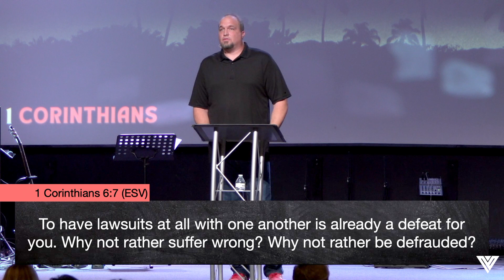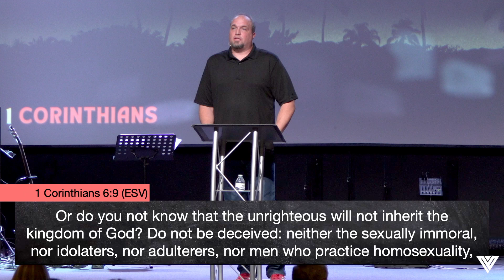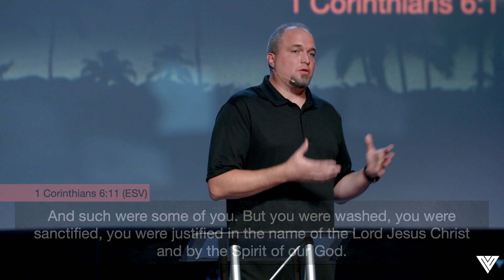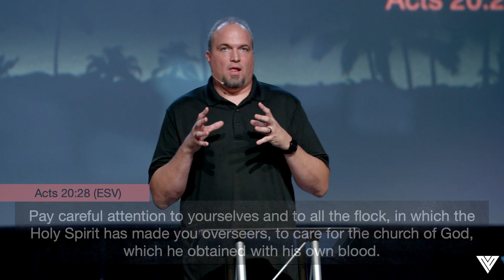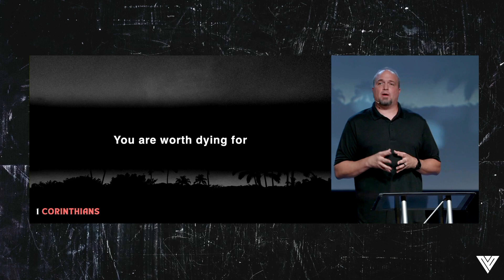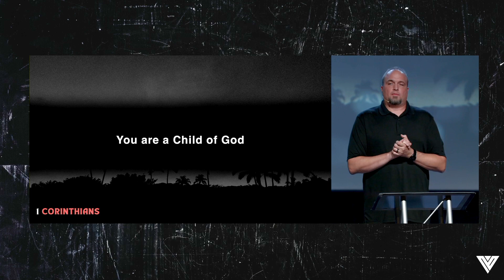1st Corinthians 6 | Derek Demarest